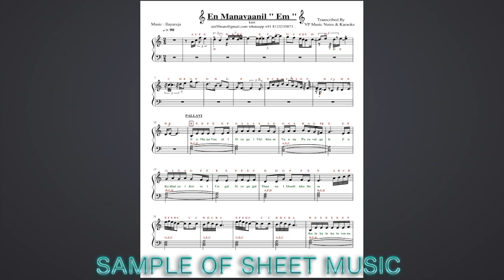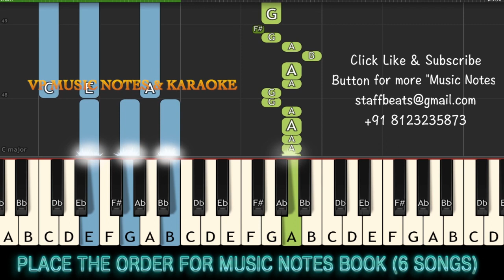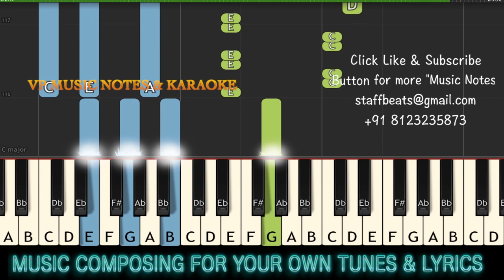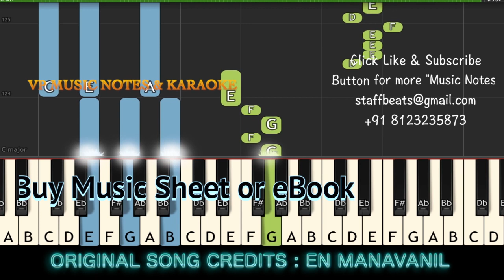En Manavanil (kaasi) /Nannede Baanali/ Piano, Guitar, Flute, Saxophone, Voilin/Midi File /Karaoke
VP3 Music Notes, Karaoke & Entertainers.

You can buy "VP Music Notes" music book in very reasonable price..